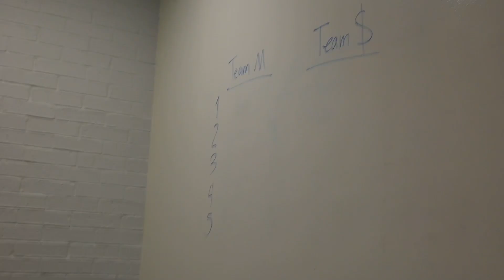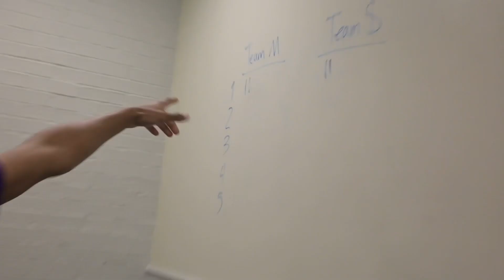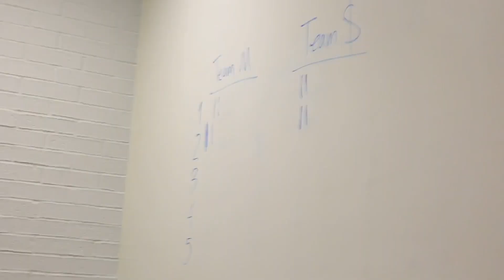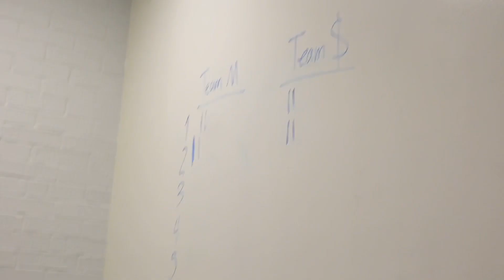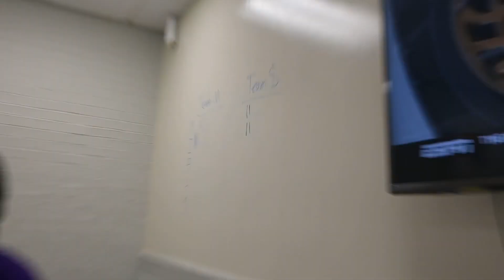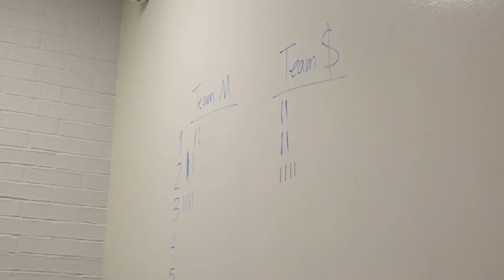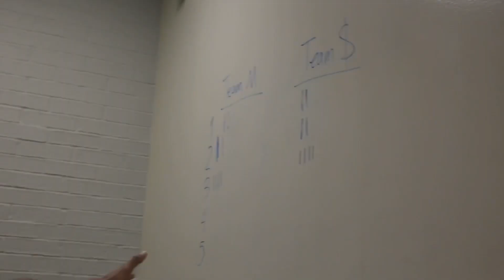The Hood Spelling Bee!